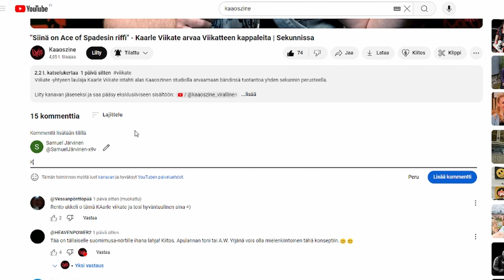Tämä kuva Olli Hermanista sai Alexi Laihonkin nauramaan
Luurankoja kaapissa -videosarjassa muusikot pääsevät avaamaan netistä löytyneiden kuvien taustoja. Sarjan toisessa osassa Popedan laulajaksi pestattu ja Reckless Lovestakin tunnettu viihteen moniosaaja Olli Herman kaivaa luurangot kaapistaan.

► Haastattelu, videokuvaus ja editointi: Samuel Järvinen
► Thumbnail: John Wins
► Avustaja: Kasper Piippo